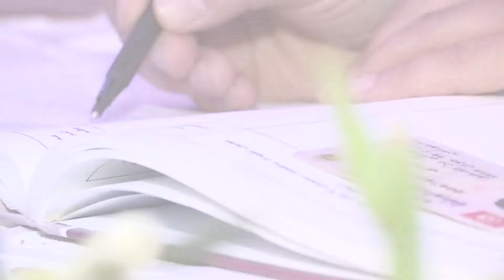VUE.FOTO.PHOTOGRAPHY.ANIS 55 55 15 55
MARIAGE
MAHER ET ASMA
13 JUILLET 2018